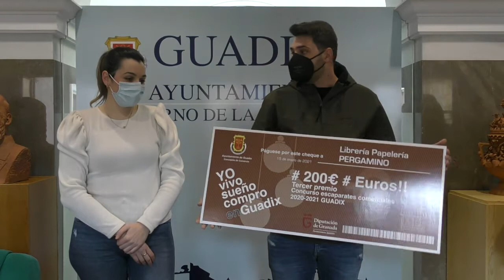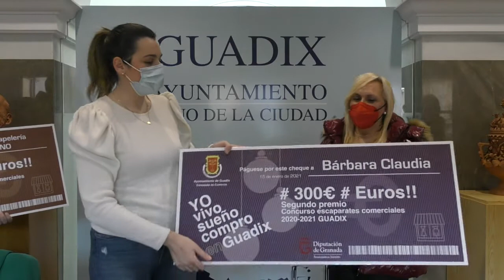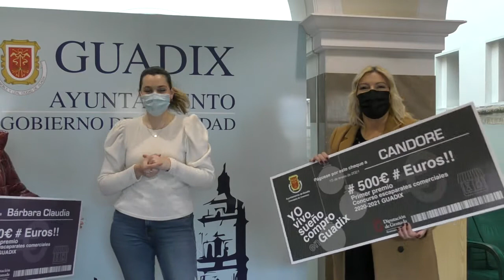VIDEO Acto de entrega de premios a los ganadores del Concurso de Escaparates Comerciales 2020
La concejala de Comercio del Ayuntamiento de Guadix, Ana Martínez Romero, hace entrega de los premios a los ganadores del Concurso de Escaparates Comerciales 2020, cofinanciado por la Diputación de Granada,que han consistido en un primer de 500 euros, un segundo de 300 euros y tercer premio de 200 euros.